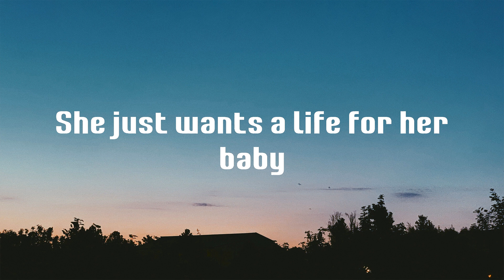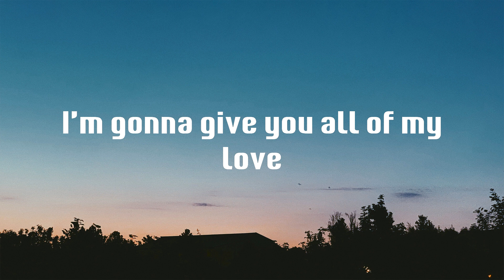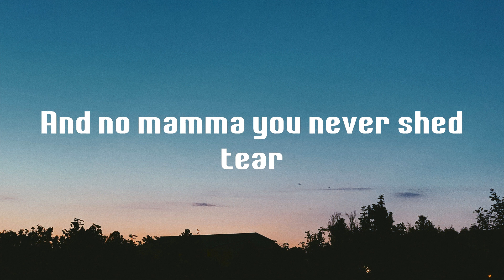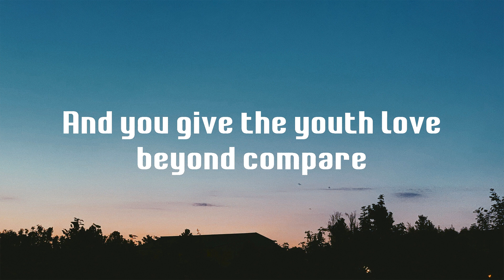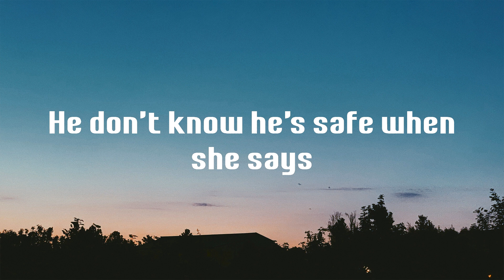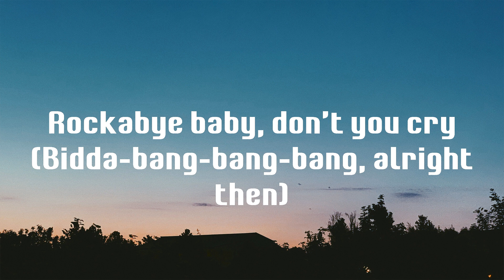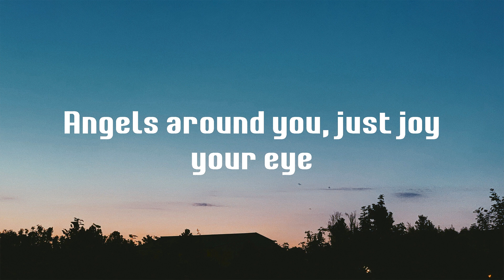Rockabye - Clean Bandit (Lyrics)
Lyrics Rockabye (feat. Sean Paul & Anne-Marie) - Clean Bandit

Rockabye (feat. Sean Paul & Anne-Marie),
lyrics Rockabye (feat. Sean Paul & Anne-Marie),
Rockabye (feat. Sean Paul & Anne-Marie) lyrics,
Clean Bandit Rockabye (feat. Sean Paul & Anne-Marie),
Rockabye (feat. Sean Paul & Anne-Marie) Clean Bandit,
Clean Bandit Rockabye (feat. Sean Paul & Anne-Marie) lyrics,
Rockabye (feat. Sean Paul & Anne-Marie) Clean Bandit lyrics,